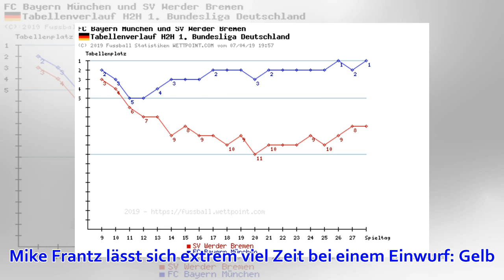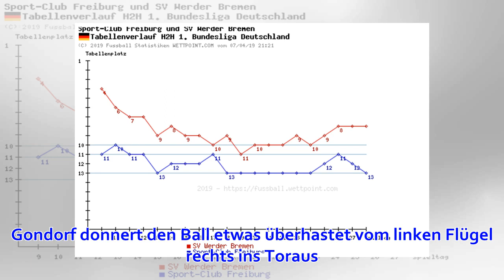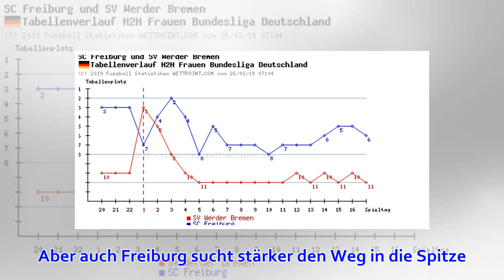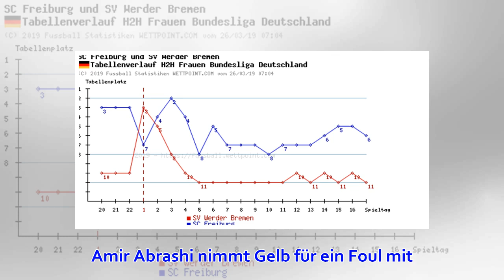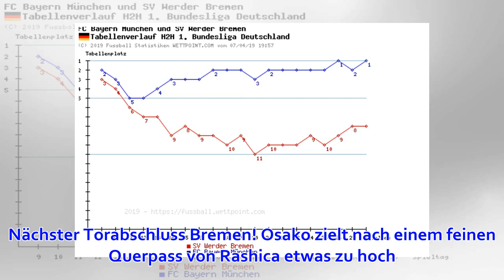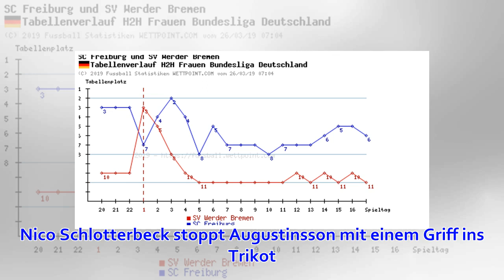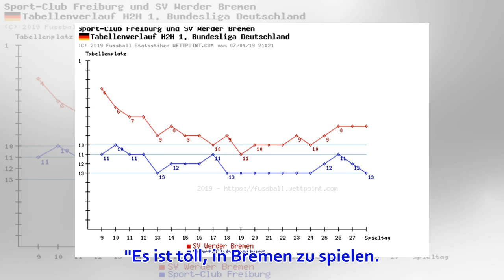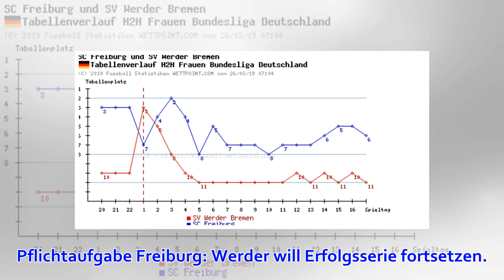Werder Bremen gegen SC Freiburg live: Aktueller Spielstand 1:0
Doppelwechsel bei den Gästen. Florian Niederlechner weicht Lucas Höler Das Tor zählt! Bremen führt mit 1:0. Rashica setzt nach einem abgewehrten Bremer Vorstoß mit Tempo nach und legt den Ball lang für Klaassen zum linken Pfosten. Im Rücken des Gegenspiele...